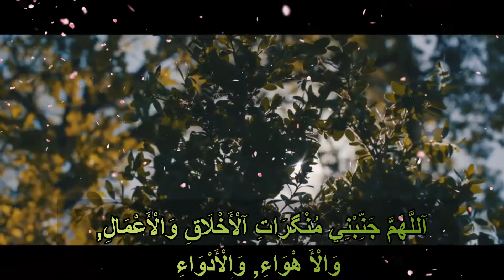Doa yang diajar oleh Rasulullah ‎ﷺ agar terhindar dari Sifat Tercela l Datuk Hj Mohammad Bin Hashim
Doa yang diajar oleh Rasulullah ‎ﷺ agar terhindar dari Sifat Tercela